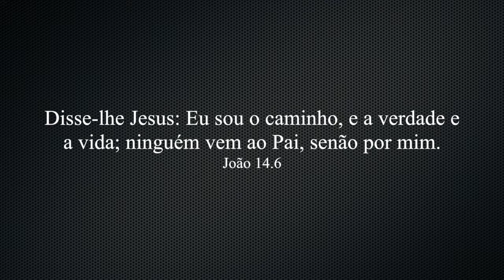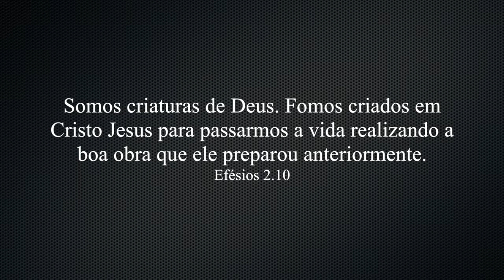DEVOCIONAL 1 - UM PROPÓSITO - Cristão Contagiante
Nós cremos que todos aqueles que são seguidores de Cristo almejam se tornar cristãos contagiantes e ter uma vida contagiante. Embora não tenham a certeza de como isso acontece e nem qual o custo envolvido, lá no fundo sentem que não existe nada mais recompensador do que abrir os olhos de alguém para o amor e a verdade de Deus. Nossa caminhada começa descobrindo o nosso propósito que é contagiar.